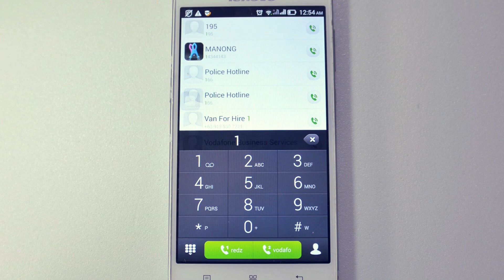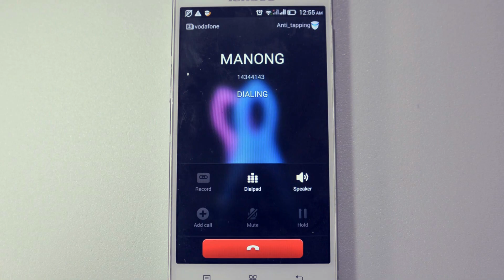Ang Lihim ng Stalker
Ang Lihim ng Stalker (Stalker's Secret)

• North Luzon Film Festival 2017 – Best Screenplay, Special Jury Citation for Animated Film
• Cinema Rehiyon 9 (2017) – Official Selection
• NEUST Film Caravan 2017 – Official Screening

Synopsis:

Miss O (Pink) is a typical teenage girl who firmly believes in a millenial's life motto, YOLO. No ifs, no buts, she wants to live like that. Her creepy stalker Mr. O (Blue) paid visit in the hospital after she got involved into a car accident. Surprised and regrets all what she has done.